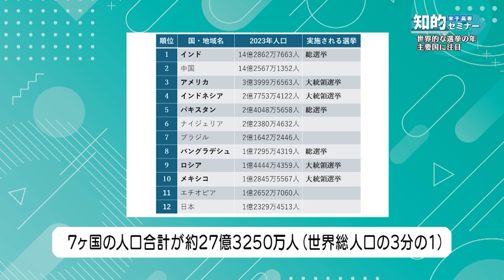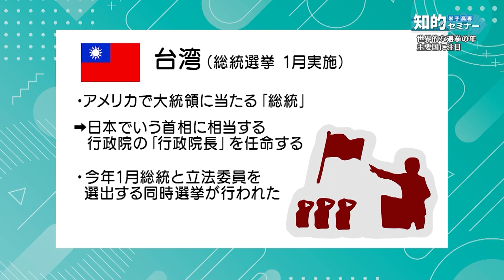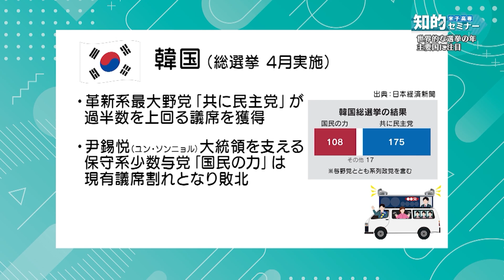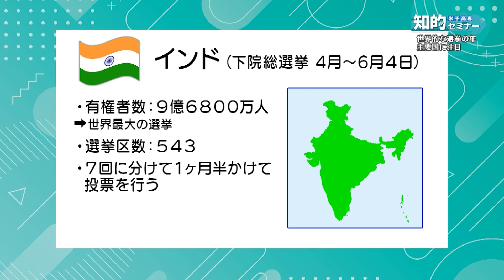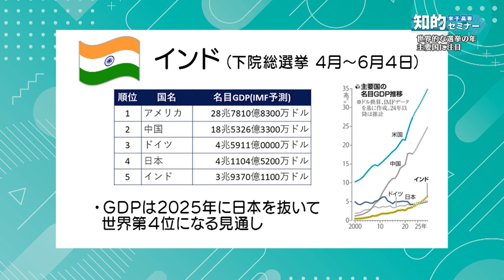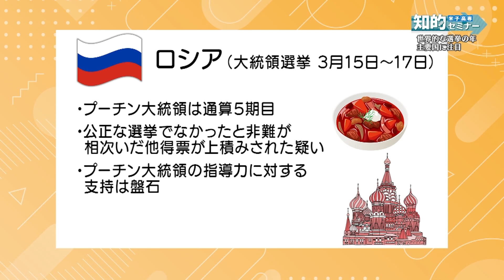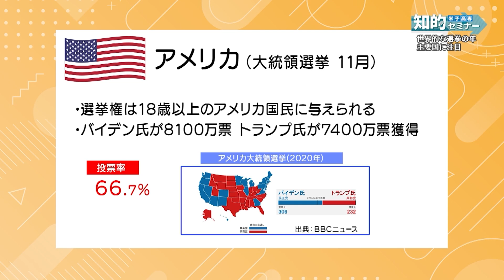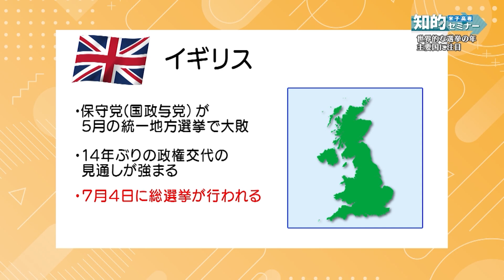米子高専知的セミナー【世界的な選挙の年 主要国に注目】2024年6月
テーマ：世界的な選挙の年　主要国に注目
加藤 博和さん

2024年は台湾、インドネシア、ロシア、インド、アメリカなど主要な国や地域で相次いで選挙が行われる「選挙イヤー」。日本への影響なども含め考察します。

00:00 最初
00:25 挨拶
00:30 テーマ
00:40 2024年は選挙の年
00:57 主要国の2023年人口と実施される選挙
01:46 台湾
02:56 大韓民国(韓国)
04:30 インド
05:35 インドネシア
07:17 ロシア
08:39 アメリカ合衆国
11:11 日本
11:57 鳥取県
12:18 イギリス
12:30 まとめ

中海テレビ放送コミュニティチャンネル（自主制作番組）HPはこちらから👇